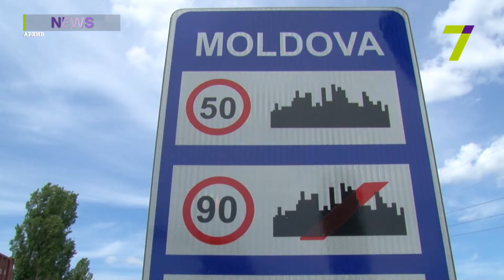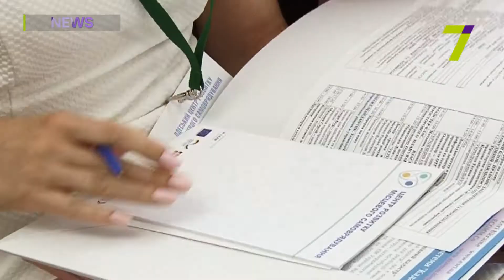Выпуск новостей за 14:00 21 июня